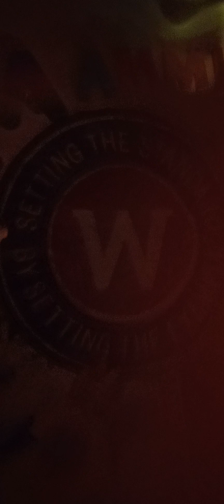Shout Out 🗣️2 Thee‎@beezintuition691 Uncle Ben👽 Ammi wants to 🛸Collaborate 👽🛸👽🖤👽